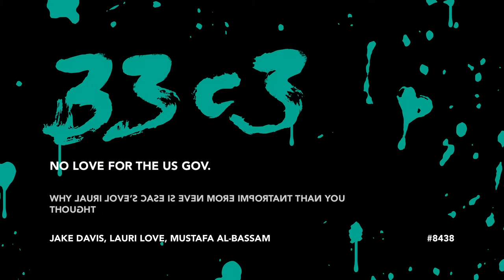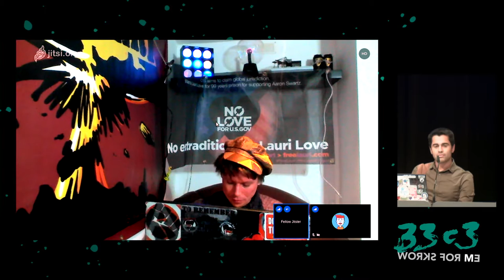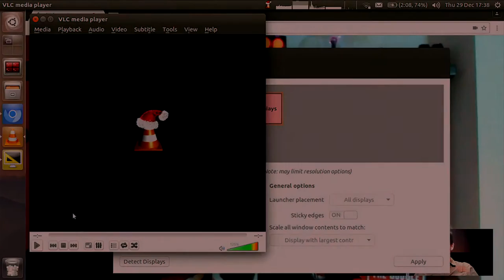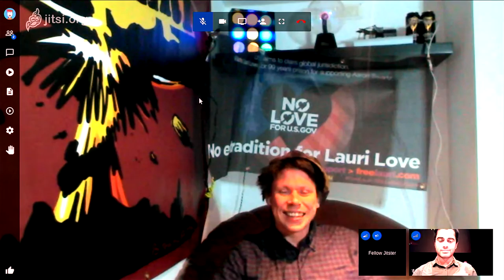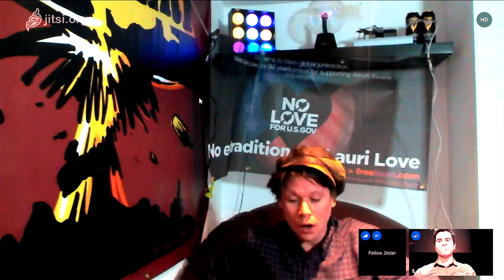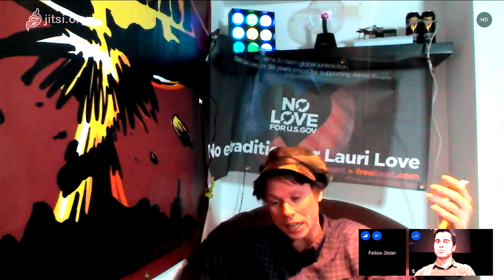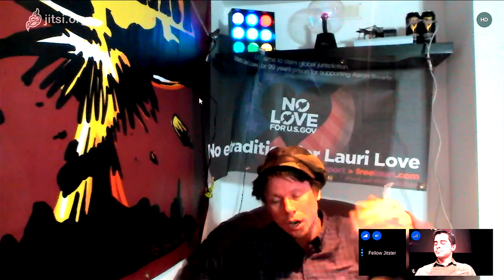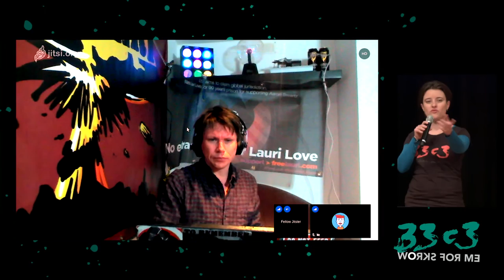No Love for the US Gov. (33c3) - deutsche Übersetzung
Why Lauri Love’s case is even more important than you thought

Lauri Love has never set foot in the United States, yet he is facing a potential century in jail if extradited for his alleged involvement in OpLastResort, an Anonymous-related protest action that occurred in response to the death of Aaron Swartz.

Jake Davis Lauri Love Mustafa Al-Bassam